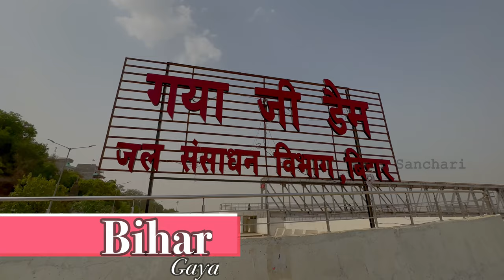Hari Sanchari | 4K HDR | @harisanchari |Project H Trailer | Telugu Official | Vijayawada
Please Do
Thanks Darlings ❤️